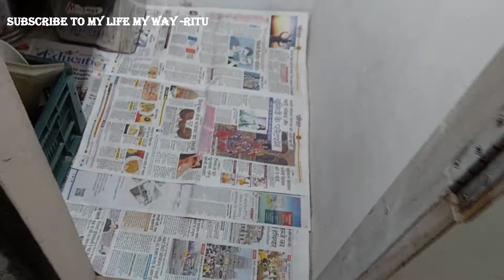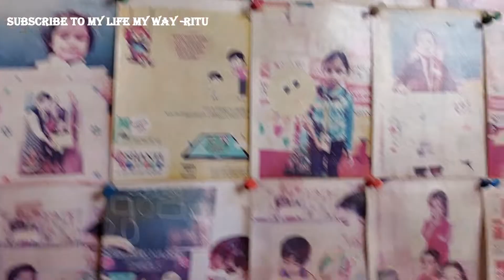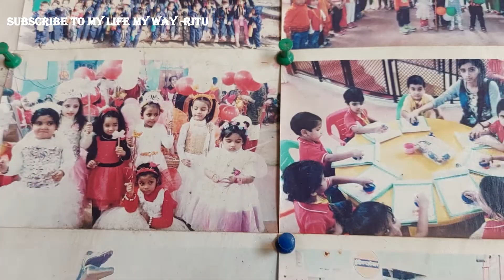M Apne Food Channel Ke Liye Video Kaise Shoot Karti Hu | deep kitchen cleaning motivational video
M Apne Food Channel Ke Liye Video Kaise Shoot Karti Hu | Indian Food Vlogger & housewife Manage vlog

how to shoot cooking video for youtube
how to shoot cooking video
cooking video shooting
how i shoot youtube videos
how i make videos for youtube
Indian housewife vlogs
Indian cleaning routine
cleaning kitchen
kitchen cleaning routine
how to shoot cooking videos
how to shoot you tube videos with your phone without tripod
cooking channel
deep kitchen cleaning vlog
deep kitchen cleaning checklist
kitchen pantry organization
kitchen pantry
kitchen pantry ideas